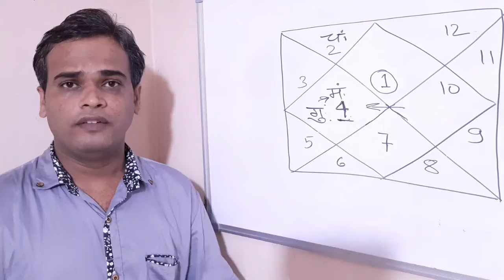मेष लग्न नीचभंग राजयोग, neech bhanga Rajyog, कुंडली में नीच भंग योग, nich bhanga rajyoga, neechbhang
नमस्कार मित्रो ,
में भरत राणेजा आपका अभिनन्दन करता हूँ  इस  Video में हमने  जन्मकुंडली के राजयोग   के बारे में जानकारी दी हें
उम्मीद करता हूँ हमारे द्वारा दी गयी जानकारी आप पसंद करंगे Thanks

हमारे ये विडियो भी जानकारी से भरपूर हे उम्मीद हे

jyotish Bharat Raneja best jyotishi in Gujarat india
kundali matching
kundali dekhna sikhe
Best astrologer Gujarat India
kundali dekhna hai to sikhe top most astrologers in india
rajyog konsa he kundali me indian famous astrologer
kundali ke yog kaise dekhe famous astrologer india

ज्योतिष सीखें, कुंडली देखना केसे सीखे, जन्मकुंडली में राजयोग केसे देखे , कुंडली में राजयोग देखने का सरल तरीका,  कुंडली केसे देखा जाता हें , लग्न कुंडली में बनाने वाले राजयोग, ग्रहों का उच्च नीच होने का फल,, ग्रहों का अस्त होने का कारन, ग्रहों के स्वामियो के बारे में जानकारी,
mobile me apni kundali kaise banaen, janampatri in hindi, kundali in hindi by date of birth and time,
how make horoscope easy, kundali vigyan, kundali explained,  graho ka prabhav kaisen badhayen, ast guru ko balwan kaise banaye,
jyotish hindi men, mala yog, kendra bhav,
trikon bhav